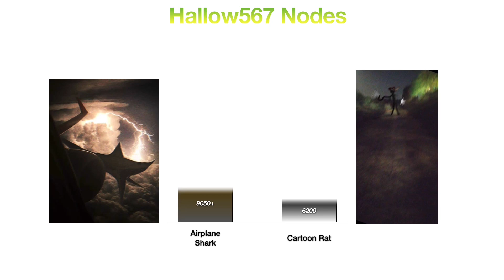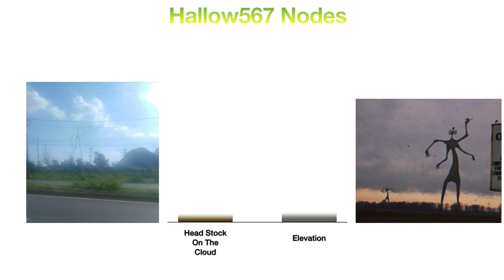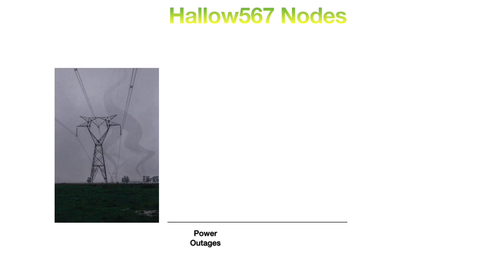Trevor Henderson Fan Made Creatures Power Levels (Part 2)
This Spider🕷🕸 Will Be Under Your Bed 🛌 While Your Sleeping 😴